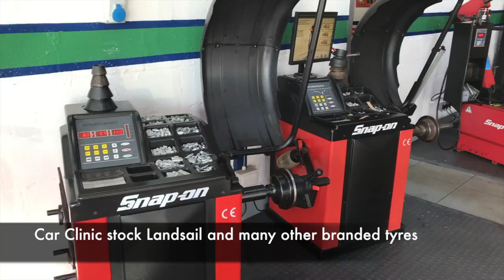Car Clinic MOT Centre re fit promo video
We now have all the latest tech
Including the Hunter elite wheel alignment
Running the latest software
6.5 meter ATL MOT lane to cater for extremely large motorhomes American RV's
Class 4,5,7
We also have motorbike mot class 1 & 2 and a
Dedicated tyre and wheel alignment bay
With hundreds of tyres in stock
For our new drive in drive out service no need to book in
Plus we have 10 courtesy car to keep you on the road
For all your motoring needs please call